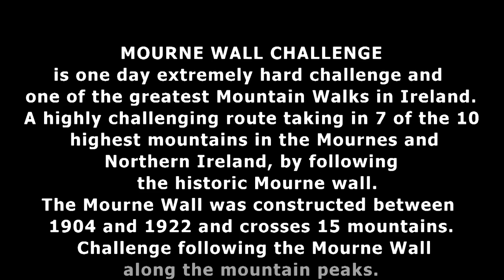Northern Ireland - Mourne Wall Challenge (Mourne Mountains)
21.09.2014.MOURNE WALL CHALLENGE (35 KM LONG and 3000 METRES of ascent ).
This is my Mourne Wall Challenge.I did it within 14 hours and 10 minutes ( including filming and recording, ) .
One day extremely hard challenge and one of the greatest Mountain Walks in Ireland .
The Mourne Wall was constructed between 1904 and 1922 and crosses 15 mountains.A highly challenging route taking in 7 of the 10 highest mountains in the Mournes and Northern Ireland, by following the historic Mourne wall. Challenge following the Mourne Wall along the mountain peaks, Which is 35 km (22 miles) long and 3000 metres of ascent and passes fifteen mountains.The wall passes the peak of each mountain except Rocky where it skirts the summit. It is also worth noting that there are two Slievenagloghs.